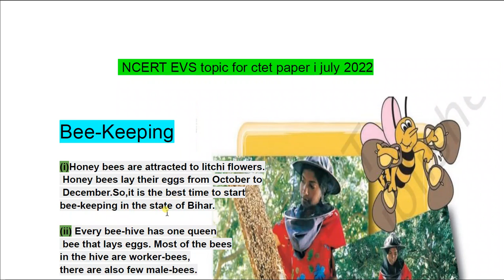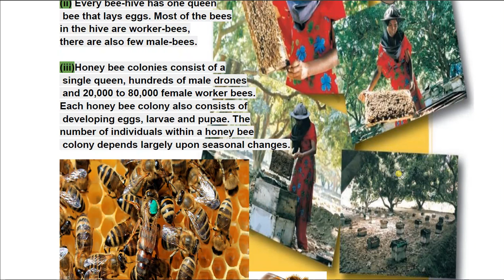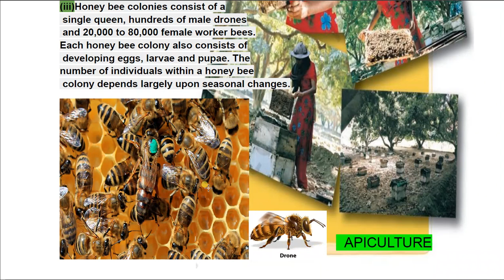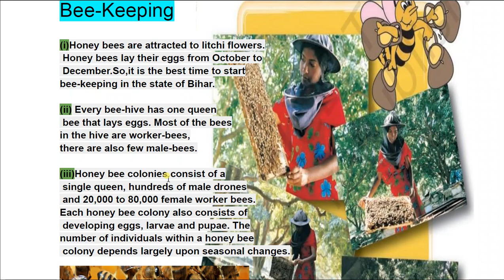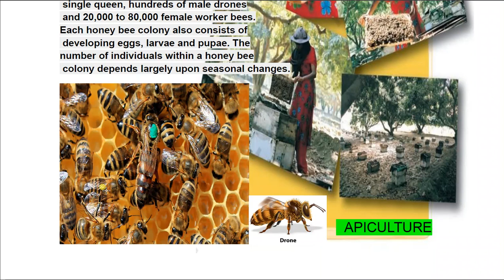Bee-keeping /Apiculture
CTET 2024 JAN, # LAST MINUTE REVISION CTET PAPER 1 # SHORTS NCERT # EVS.
# LAST MINUTE REVISION CTET PAPER 1 # SHORTS NCERT # EVS.
FULL VIDEO IN BENGALI VERSION